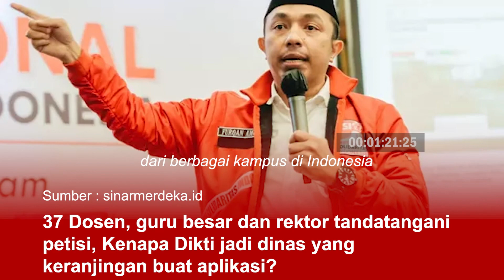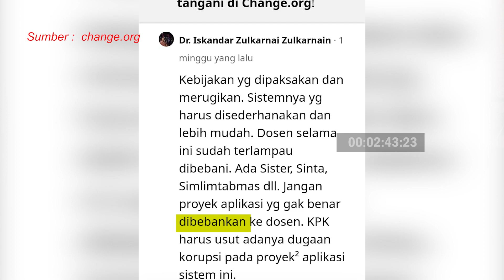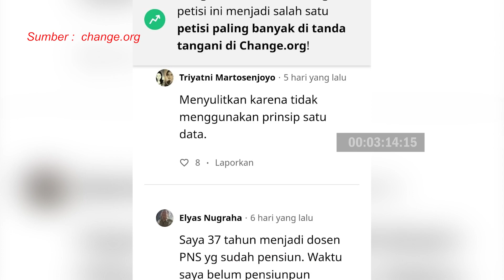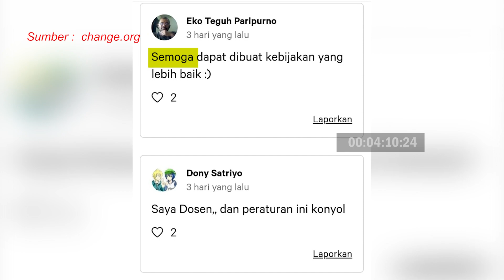Furqan AMC : DIKTI: Dinas yang Keranjingan Buat Aplikasi??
Beragam dan banyaknya aplikasi-aplikasi yang dibuat oleh Dikti dinilai sangat membebankan para Dosen. Tak hanya itu, beragam aplikasi ini dinilai tidak optimal dan berbelit-belit justru menimbulkan banyak kendala dan keberatan dari para dosen. Lebih parahnya lagi setiap aplikasi baru dibuat, dosen-dosen dipaksa untuk memperbarui input data secara manual. Dan jika tidak diinput, para dosen berpotensi mendapat sanski berupa semua kredit Tridharma yang selama ini telah diperoleh akan dianggap nol/tidak ada.

Hal ini membuat  para dosen dari berbagai kampus di Indonesia menandatangani  petisi penolakan kebijakan tersebut.
Dengan ini, PSI meminta Mendikbudristek, Nadiem Makarim harus segera mengevaluasi  kebijakan Dikti yang menerapkan aplikasi-aplikasi yang memberatkan para dosen ini.

Salam Solidaritas!

Helo : @psi_id
Snack Video: @psi_id